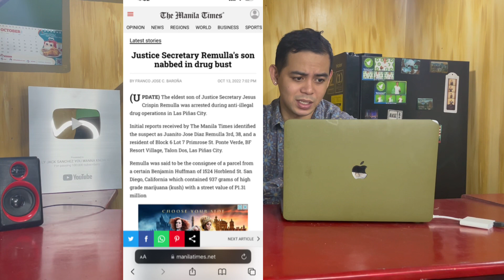ANAK NI SEC OF JUSTICE REMULLA BAKIT KASI KUSH? DAPAT KANGKUSH JUST SAYING